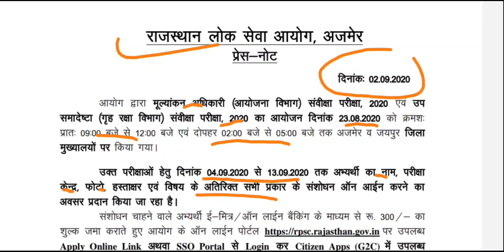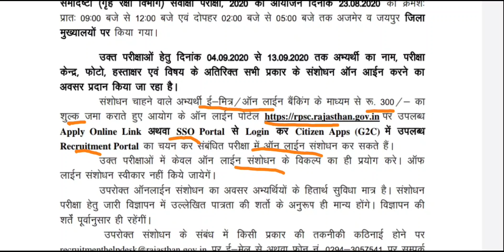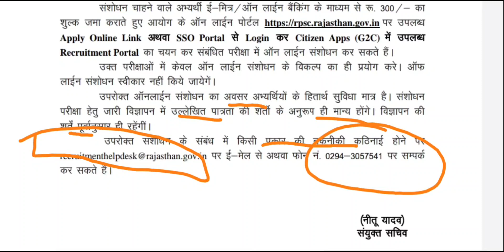ऑनलाइन आवेदन में संशोधन करने का एक और मौका || Evaluation Officer & Dy.Commadant Form Editing Start